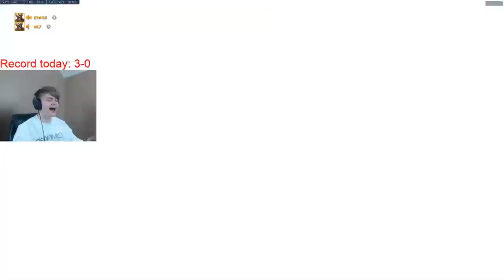KRAGIE VS ML7 | $100 1v1